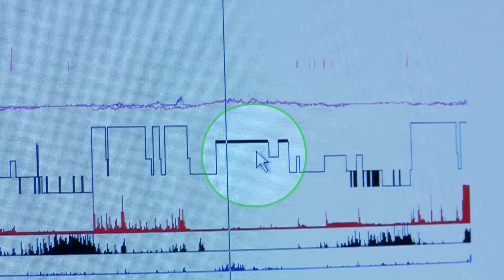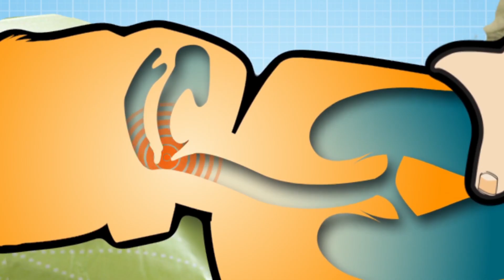Science for kids | Body Parts - Science Of Sleep | Experiments for kids | Operation Ouch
Dr Xand and Dr Chris are going on an Investigation Ouch mission to find out about the science of sleeping. They are going through THE SLEEPING TEST!

Nervous system
- Brain
- Spine

Cardiovascular system
- Heart
- Blood
- Blood Pressure

Human Skin
- Cuts
- Burns
- Bruises and Blisters
- Birthmarks
- Scars
- Stretch Marks

Organs
- Skin
- Guts
- Brain
- Heart
- Kidneys
- Stomach
- Lungs

Immune system
- Allergies
- Verrucas
- Bacteria & Infections

Skeletal system
- Dislocations
- Toes
- Arms
- Legs
- Knees
- Feet
- Fingers
- Joints
- Bones

Human Head
- Hair
- Ears
- Yawning
- Mouth
- Eyes
- Teeth
- Lips
- Nose
- Throat

Endocrine system
- Height
- Insulin